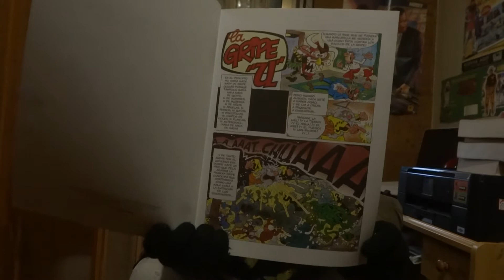Como murierón los dinosaurios, leame